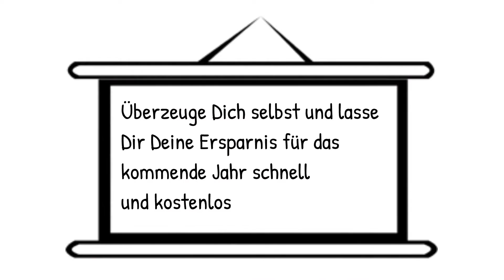zweitwagen kostenlos versichern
zur Ermittlung Deiner optimalen Autoversicherung
 zweitwagenregelung fahranfänger versicherung auto anmelden steuer und versicherung auto rechner deutschland  Alljährlich bis zum 30.November können Autohalter ihre Autoversicherung wechseln.  Dann läuft die alte Versicherung nur bis zum Ende des Jahres und ab dem kommenden Jahr erhält der neue Vertrag seine Gültigkeit.  Verpasst man diesen Termin kann die Autoversicherung nur noch unter bestimmten Voraussetzungen gewechselt werden. Das ist etwa dann der Fall wenn Sie Ihr Fahrzeug abmelden und ein neues Fahrzeug anmelden oder wenn die alte Versicherung ihre Versicherungsprämie erhöht.